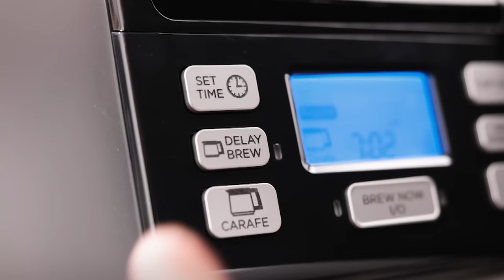Monday, April 29 | Cityline | Full Episode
Monday Cityline. Its Cityline's 40th Anniversary Week, and we've got some blasts from the past, starting with the return of former Cityline host Marilyn Denis!